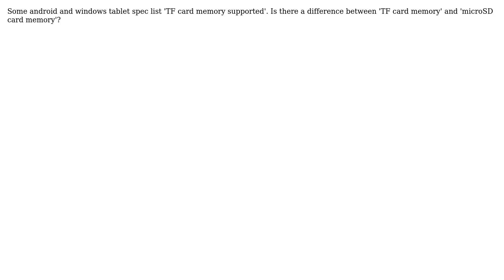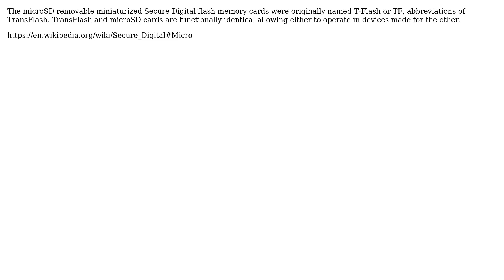What is the difference between TF card memory and microSD card memory?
With thanks & praise to God, and with thanks to the many people who have made this project possible! | Content (except music & images) licensed under cc by-sa 3.0 | Music | Images & others | With thanks to user user275517 user leetwanker and the Stack Exchange Network Trademarks are property of their respective owners. You are responsible for your own actions.